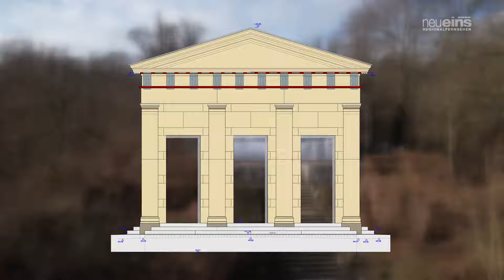Neubrandenburger Belvedere erhält neues Aussehen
Über 200 Jahre ist sie alt, die "schöne Aussicht", das Neubrandenburger "Belvedere". Erst Sommerhaus, dann Kriegerdenkmal, heute ein städtisches Wahrzeichen und beliebte Hochzeitskullisse. Doch das Bauwerk ist in die Jahre gekommen, eine Sanierung dringend nötig. Danach wird das Denkmal allerdings nicht mehr ganz so aussehen wie zuvor. Für noch mehr spannende Themen und Videos besuchen gerne unsere